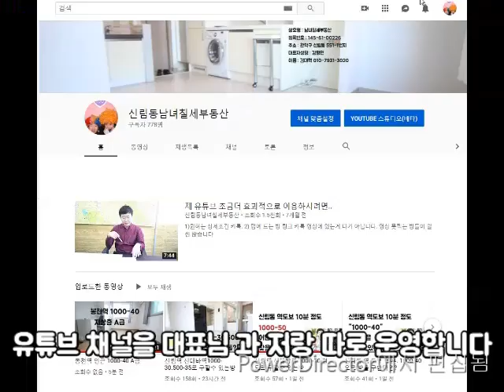신림역 원룸 900M 반지하 중 A 급 500-35 강추!